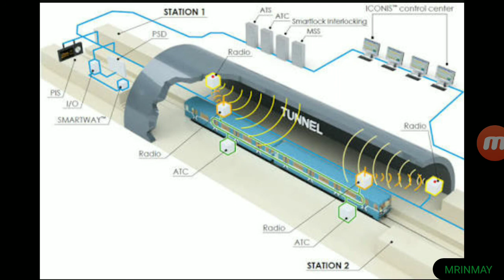Basic of CBTC(Metro Rail)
I will try to upload a video in Depth about the CBTC System.